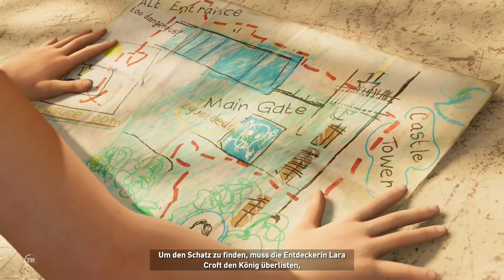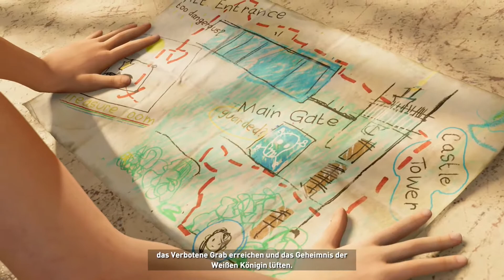Let's Play Shadow of the Tomb Raider #11 - Die junge Abenteurerin [HD][Ryo]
Während Lara sich von dem Angriff des Jaguars erholt, erinnert sie sich an einige Erlebnisse aus ihrer Kindheit...